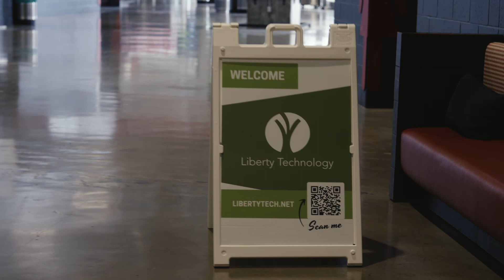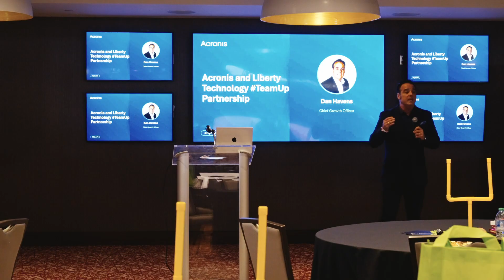Business Owners Need to Know This About Cybercrime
The financial losses from cyberattacks are astronomical, and your business is at risk. Discover what practices are outdated and what steps you need to take to fortify your digital defenses from cybercrime this year.

Whether you want to protect personal data or secure enterprise-level networks, Liberty Technology provides cutting-edge tools and strategies to safeguard your information.